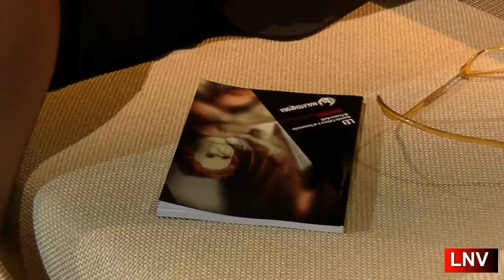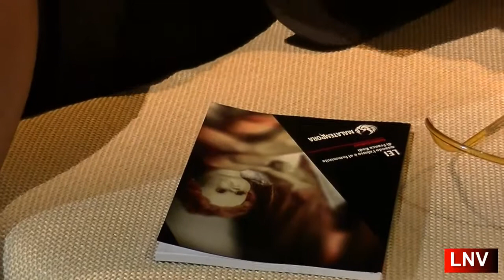Una bambina nata porno al Teatro Le Sedie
Intervista a Franca Kodi per la presentazione di Una bambina nata porno in scena al Teatro Le Sedie